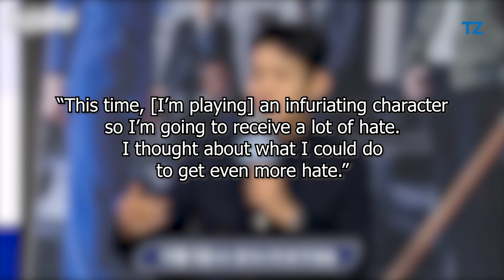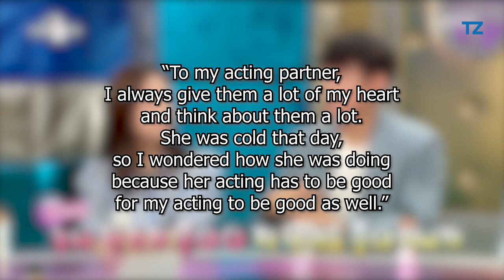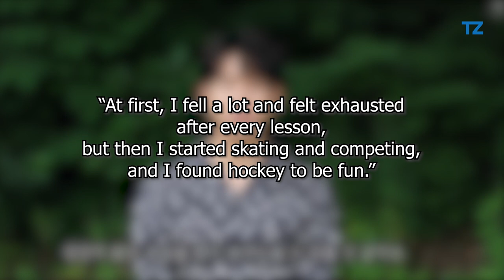6 Facts About Ha Jun (하준)